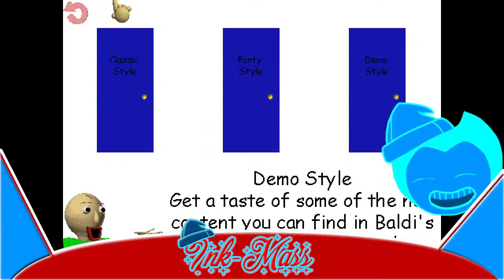Double Trouble! (Ink-Mass 2023 #2)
More Doubles